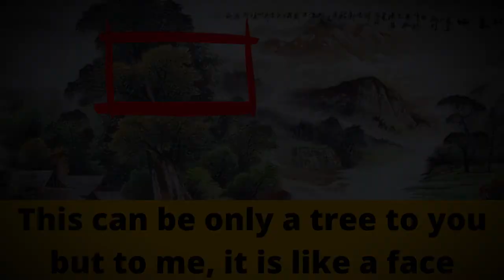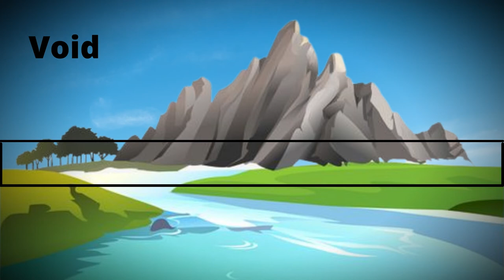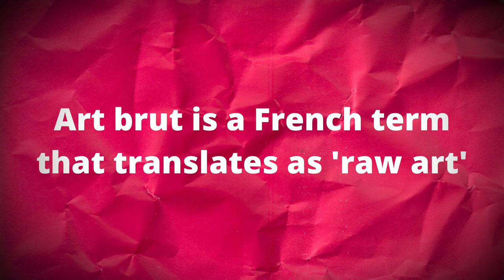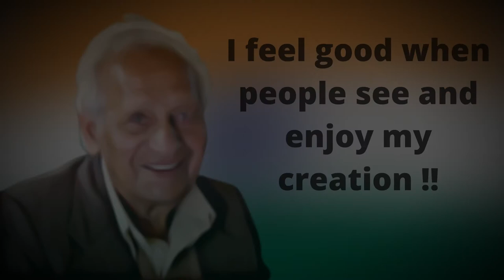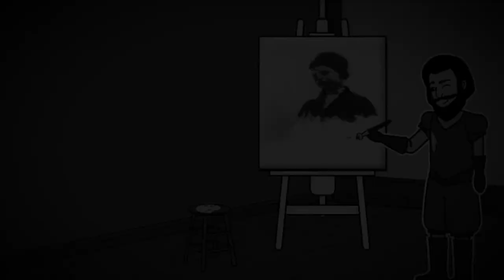Landscape of the Soul class 11 Animated Landscape of the soul class 11 Landscape of the soul 2023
Landscape of the Soul class 11 Animated| Landscape of the soul class 11| Landscape of the soul Class 11

Landscape of the Soul animated, easy explanation😊

Fully Animated video Class 11 Landscape of the Soul